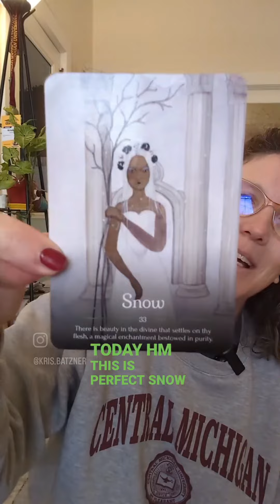Daily Card Draw 12.2.23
Card: Snow

Meaning
" There is beauty in the divine that settles on thy flesh. A magical enchantment bestowed in purity."
Keywords: softness, patience allowing.

Go enjoy the snow if you have it!!

xoxo

Want these Yule Oracle Cards for yourself? Use this link to purchase